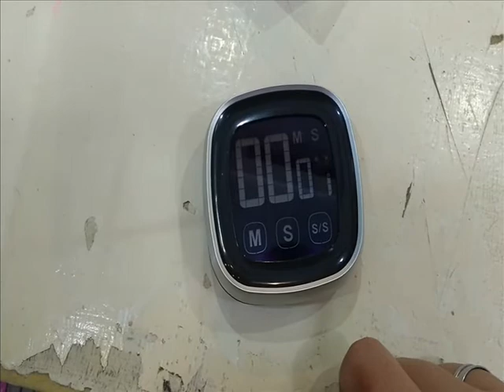Timer Digital Touch Daza Dz s2023 Cuenta Regresiva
Visitanos en:

San Martin 864 Galeria Rosario local 17

Cordoba 1147 Galeria La Favorita Gondola 01

Cordoba 955 Galeria del Paseo local 29

ROSARIO SANTA FE

Con el Timer digital touch controla el tiempo de cocción de tus preparaciones de una manera moderna y con un diseño y acabado que lucirá perfecto en tu cocina.

El timer digital touch cuenta con las siguientes características que lo hacen un accesorio útil y funcional:

Fijación mediante imán

Cuenta atrás y hacia delante

Alarma acústica al llegar a 0

Pantalla táctil que se ilumina al tocarla

Dígitos grandes formato LED

Requiere dos pilas AAA – No incluidas